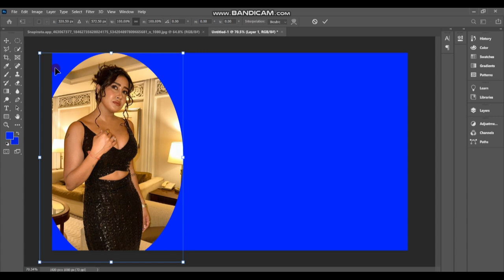Ultimate Method Of Editing Pic In Ps 2020 Adding Stroke And Colour Grading || Charsiii Editing